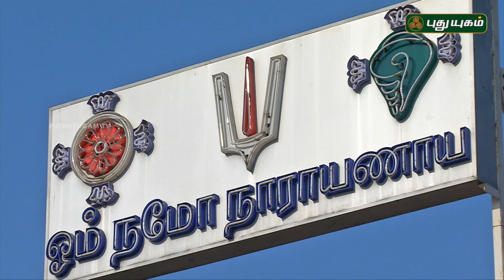Aalayangal Arputhangal | PROMO | 15/05/2018 | PuthuyugamTV